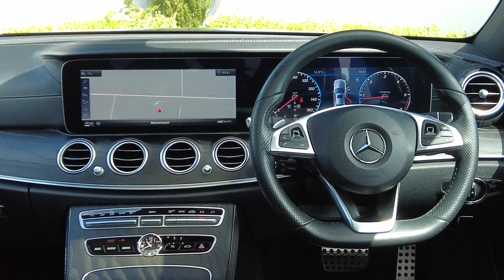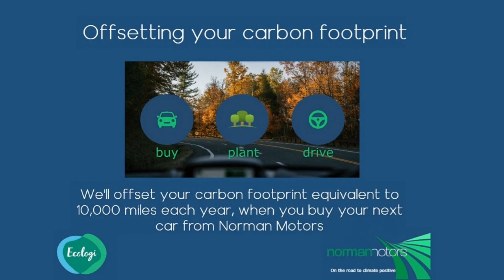Mercedes-Benz E Class E220d AMG Line Premium Plus offered by Norman Motors, Dorset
Make & Model : Mercedes-Benz E Class E220d AMG Line Premium Plus
Location details
Bournemouth Dealership
214-222 Wallisdown Road,
Bournemouth, Dorset,
BH10 4HZ

Poole Dealership
266 Bournemouth Road,
Poole, Dorset,
BH14 9AN